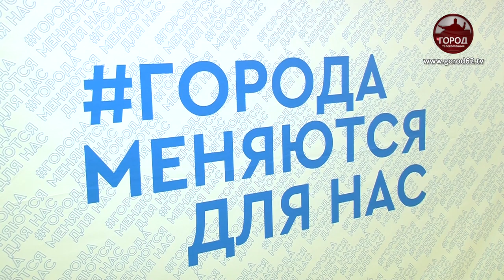ЗА СВОЙ ГОРОД